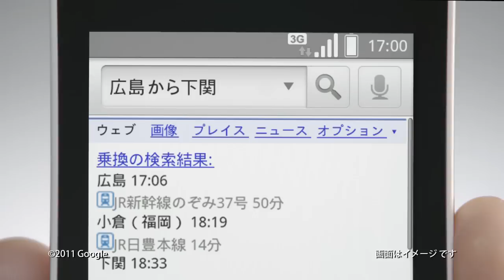Android-19「カキ!フグ!カキ!(広島篇)」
グルメ母さん。。。